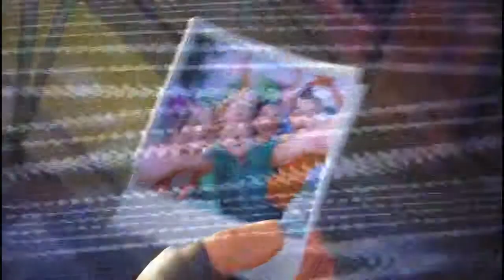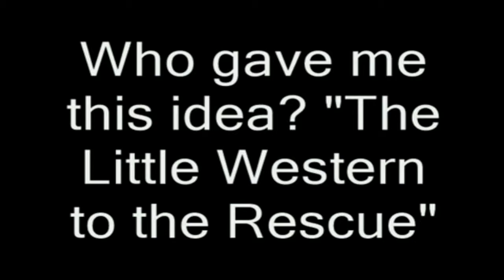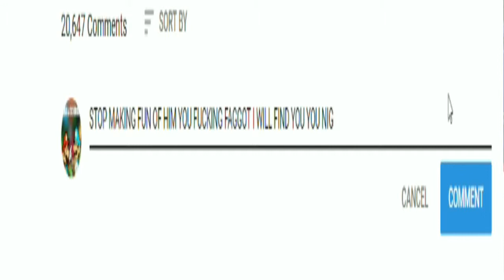This 25 year old man needs you to help him make Thomas videos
2 LIKES AND I'LL DO ACKLEY'S CASTING CALL